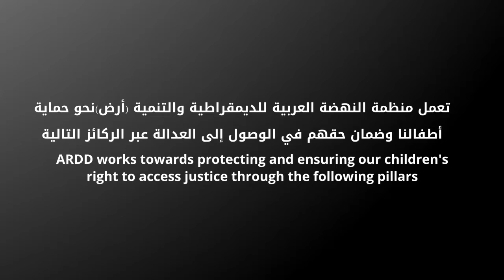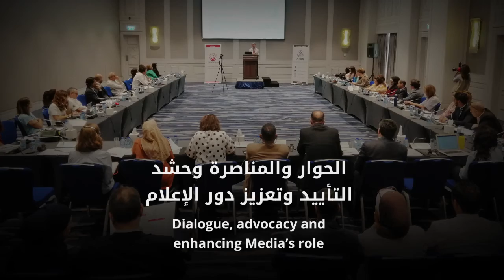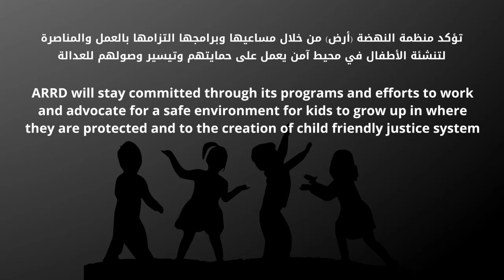Children's Comprehensive Access to Justice | وصول الأطفال الشامل إلى العدالة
.برنامج الحماية والعون القانوني وتطوير قطاع العدالة
protection legal aid and justice sector development program.